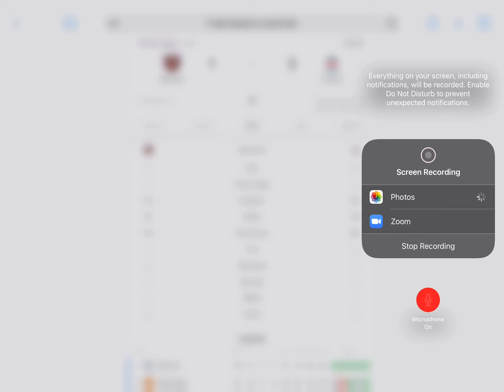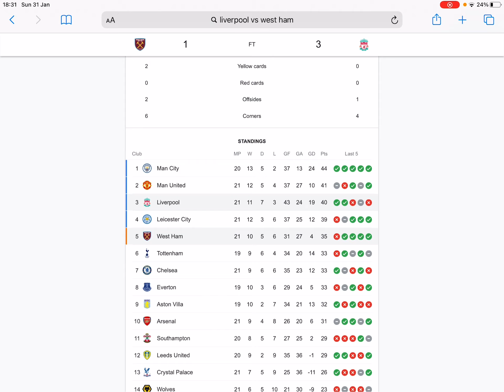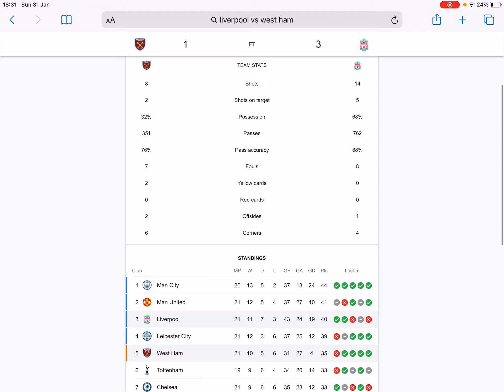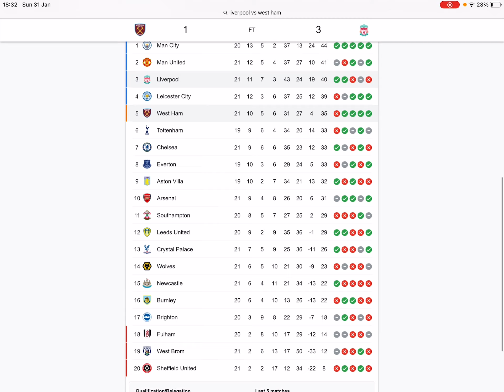West Ham 1-3 Liverpool reaction